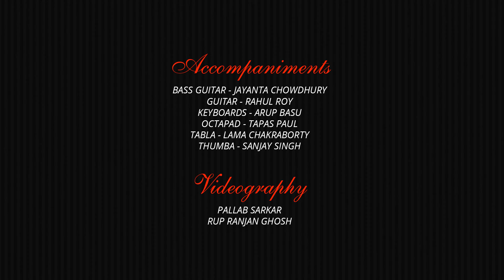Lajboti nupurer - Notun jibon (1966) - Subhranil Sarkar live on the Harmonica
Film - Notun jibon (1966)
Composition - Rajen Sarkar
Sung by Hemanta Mukhopadhyay

Subhranil Sarkar live on the Harmonica at Birla Institute of Art and Culture, Calcutta on 22nd November 2016
on the occasion of Indian Harmonica Day 2016 - Organised By Raynolds